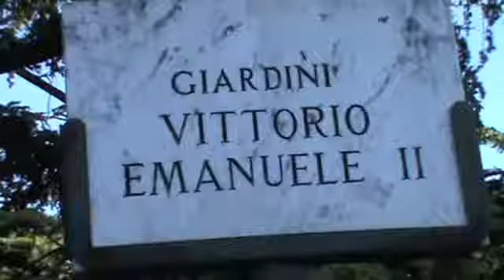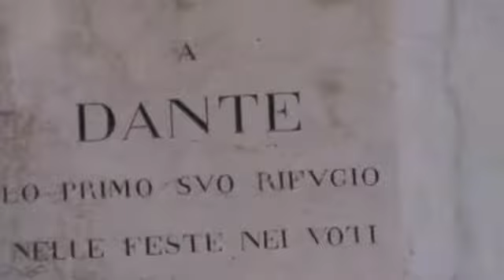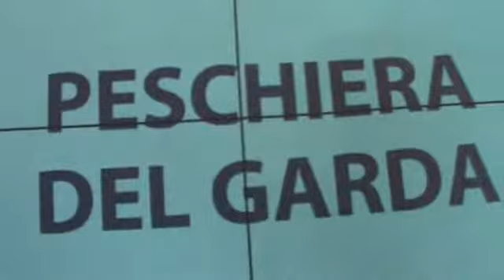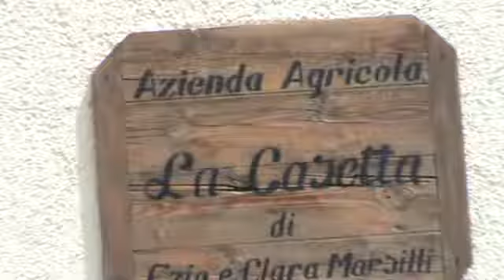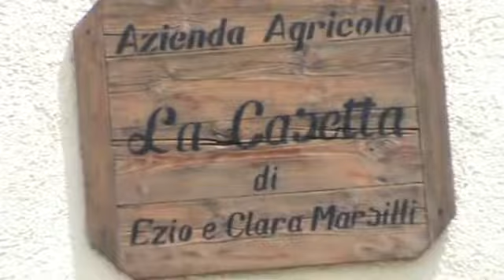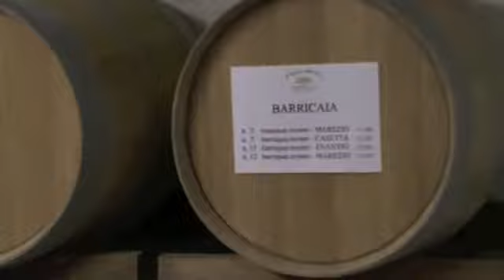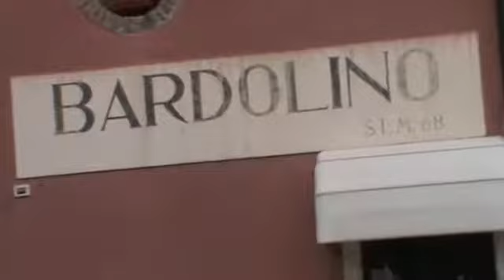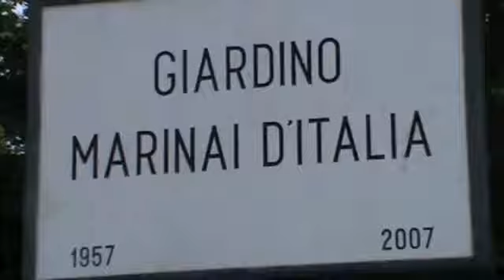89 ITALY 2013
A BEAUTIFUL COUNTRY